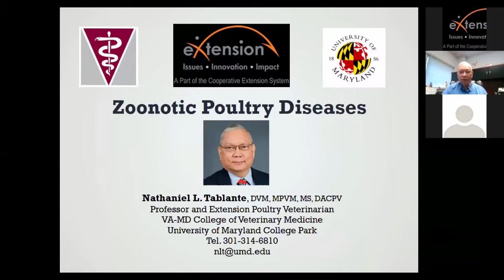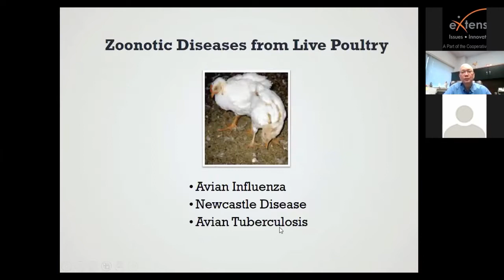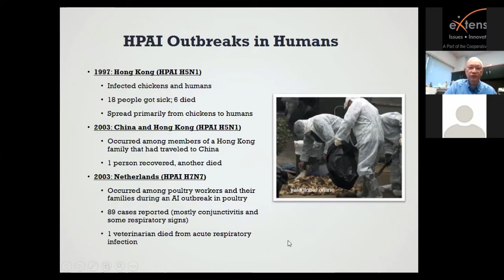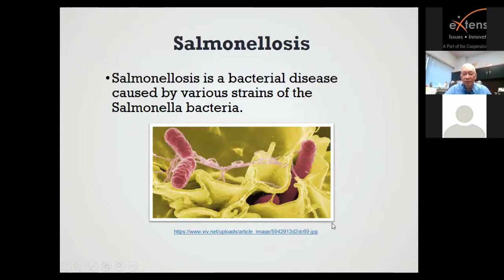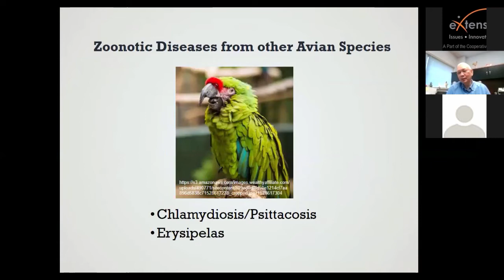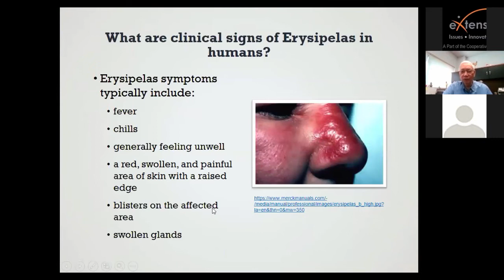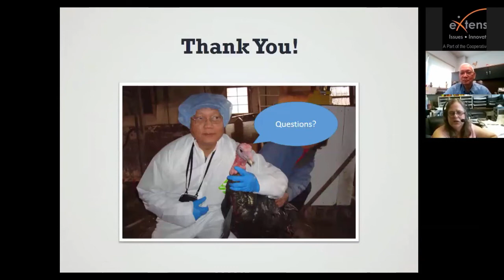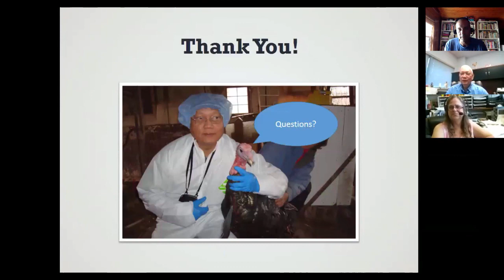Poultry diseases that can spread to humans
While poultry keeping is a low risk activity, for those with impaired immune function, they can be a risk for the spread of zoonotic diseases. Dr. Nathaniel Tablante from the University of Maryland will discuss some of the poultry diseases that are transmissible to humans.